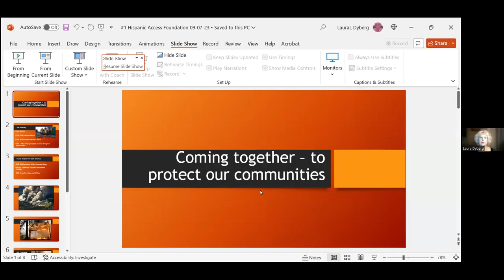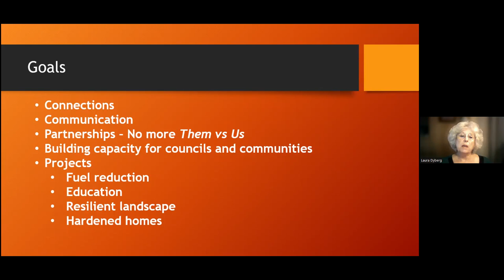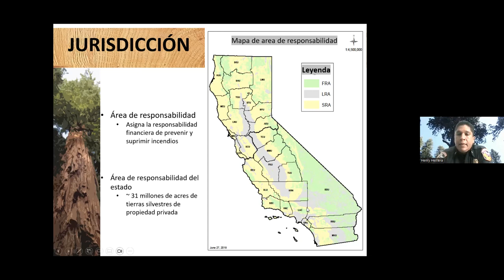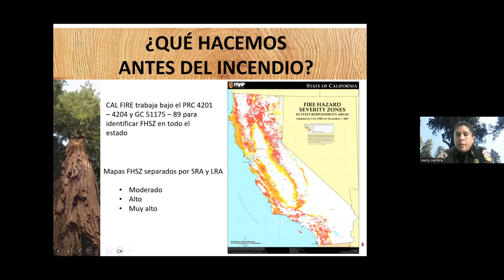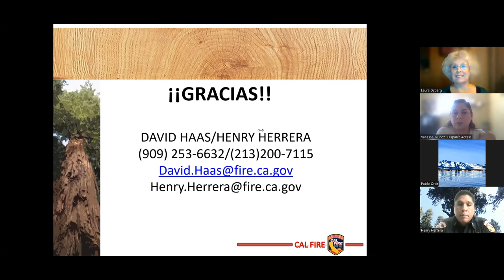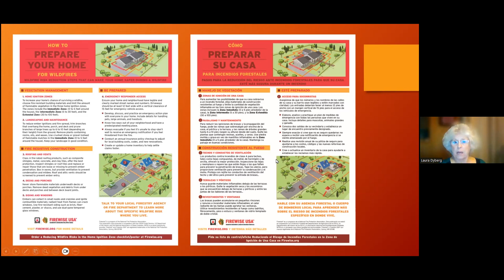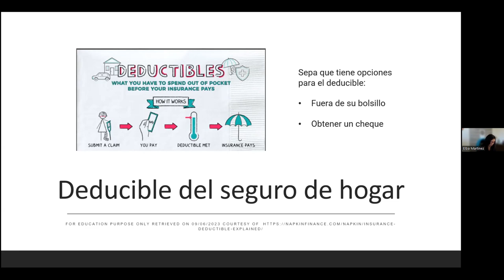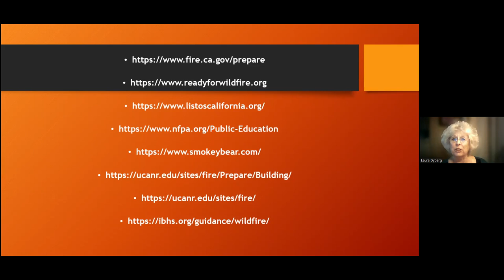Wildfire Preparedness Training with Laura Dyberg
Watch this webinar with Hispanic Access and Mountain Rim Fire Safe Council for a wildfire preparedness training with Laura Dyberg. She covers topics such as first responder agency roles, what property owners/renters can do, Insurance tips, and resources to help get prepared for wildfires.